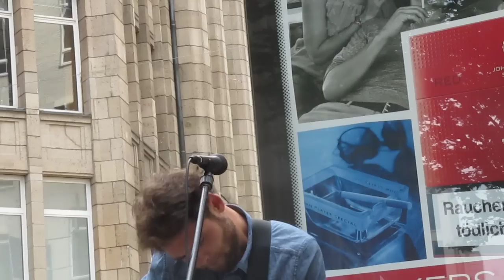Passenger - Caravan & The Sound Of Silence (Simon & Garfunkel Cover)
Busking on a shopping street in Hamburg (Spitalerstraße) - 17.06.12